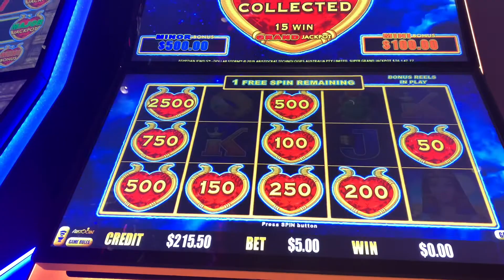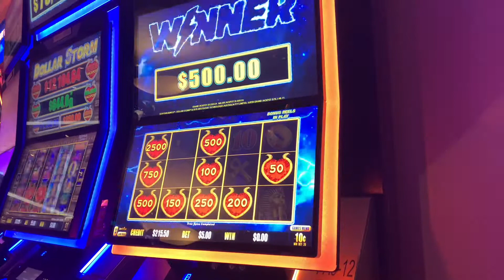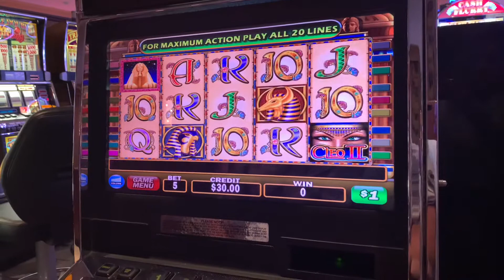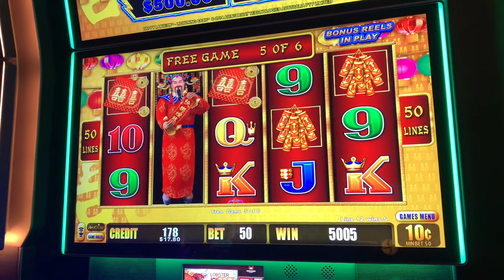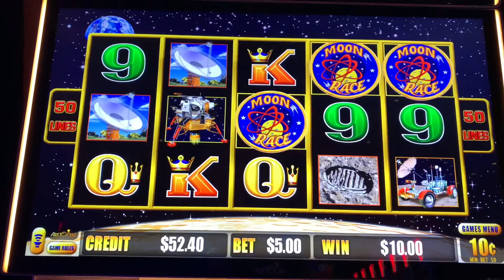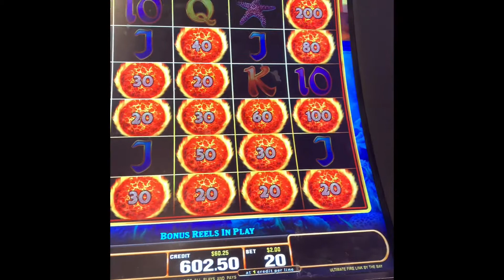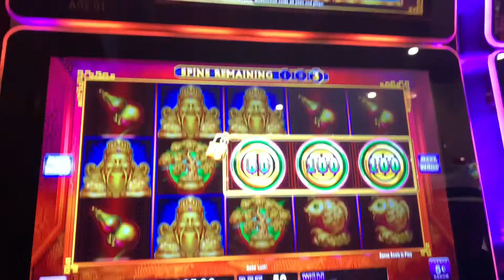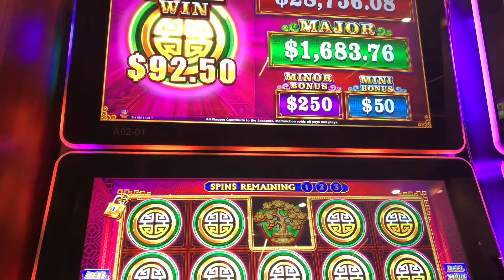QUEEN CASH SLAYS THE BONUSES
Queen Cash slays bonus after bonus on Lightning Link, Dollar Storm, FireLink, & Lock it Link games! Also watch for the amazing line hit on Cleopatra!

Hi welcome to Queen Cash Slots, where Queen Cash makes slot videos and live streams from different casinos all across the country on her YouTube channel for your viewing pleasure.

© All uploads are the intellectual property of Queen Cash Slots. You do not have permission to re-use or publish any part of them without our written approval.